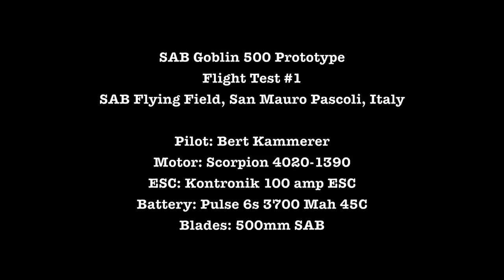SAB Goblin 500 Test #1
Bert Kammerer testing the new SAB Goblin 500 at the SAB flying field in Italy.